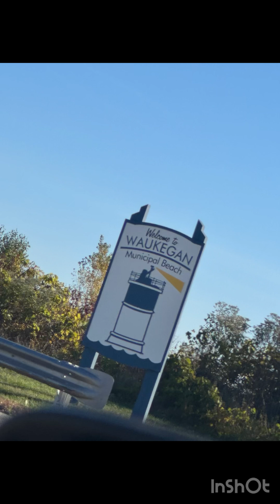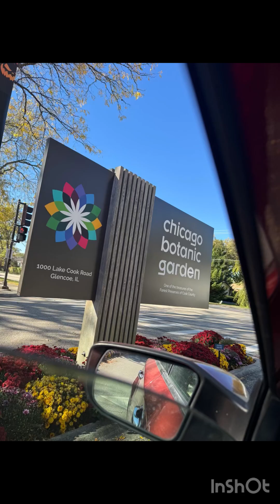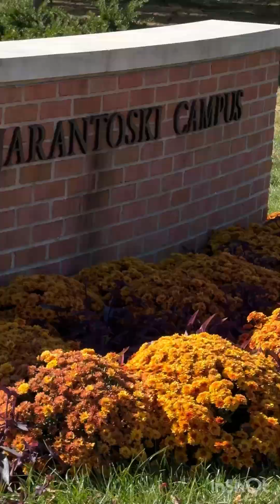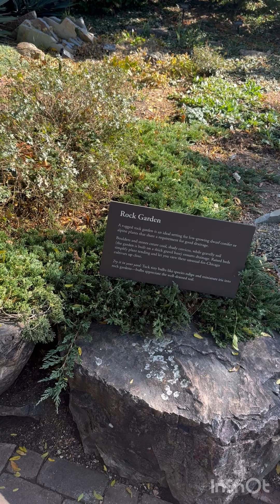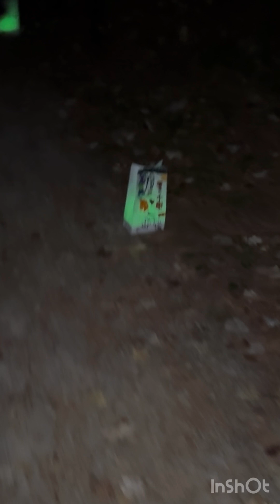}Solo Car Camping for Women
Hey hey its Mae 👋🏽

Embark  on a solo car camping journey with me and my Akita dog, Piper, as we explore nature, practice mindfulness, and connect with a supportive community of fellow adventurers. This trip is packed with moments of peace, creativity, and connection — all while embracing the joys of camping life and solo travel.

📌 What You’ll See in This Video:
 • Waking up at Waukegan Municipal Beach: Journaling on my iPad, stretching, and a calming one-minute guided meditation set to the soothing sound of waves.
 • Exploring the Chicago Botanic Garden: Highlights include the magical 10,000 Jack-o’-Lanterns display and a free guided trolley tour of the grounds.
 • Solo Women Car Camper Meetup: Sharing campfire stories, bonding over hikes, and making lifelong friends while crafting — from wood carving to blackout privacy window covers.
 • Car and Van Tours: Get inspired by creative setups, including cars, SUVs, minivans, and a fully built-out Sprinter van.

This experience taught me the power of community and stepping out of my comfort zone. My psychiatrist’s advice, “Being social is a skill, and if you don’t use it, you lose it,” inspired me to join a Facebook group, connect with other women campers, and attend this meetup — all in just 2.5 weeks!

Whether you’re new to solo camping, looking for car camping tips, or simply love watching travel vlogs, this video is for you.

🎥 Gear and Products I Use (Perfect for Solo Camping):

Check out this list Car Camping Essentials from maedayy

📲 Let’s Connect!